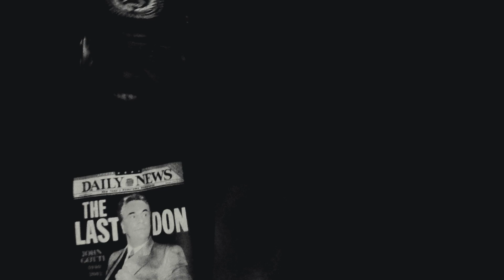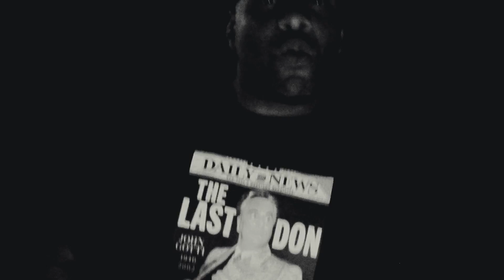Nam Nitty - The Livn 2Die Intro (Official Music Video) - A Film By Spike Tarantino (Nam Nitty)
New Visual from The Secret Sosiety General
Nam Nitty
"The Livn 2Die Intro"
Produced By Nam Nitty
Mixed by Endyanear

Off His New E.P.
"THE LIVN 2DIE E.P."
On all digital platforms

Video Directed by Secret Sosiety Films